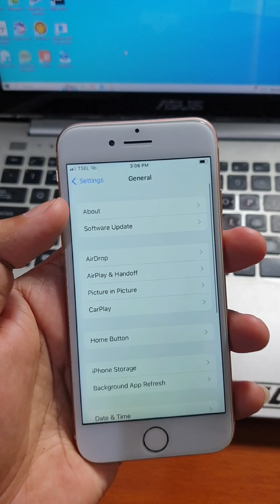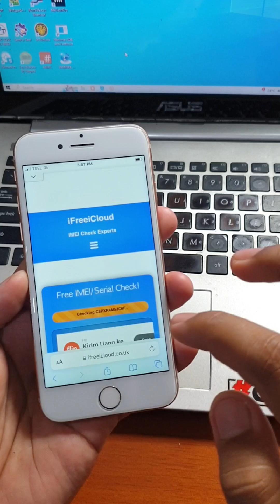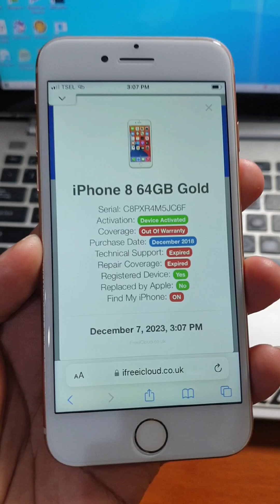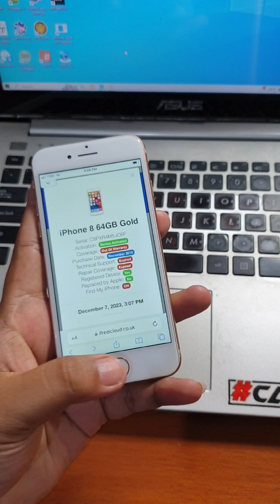Cara Cek iPhone Bekas Bypass Atau Tidak Awas‼️ tonton dulu video ini sebelum beli iphone seken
Cara Cek iPhone Bekas Bypass Atau Tidak.